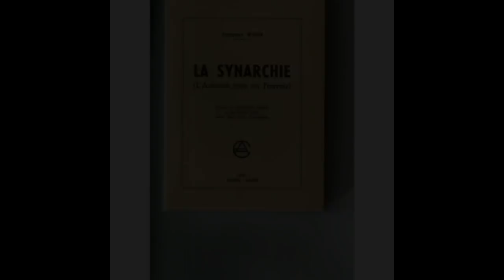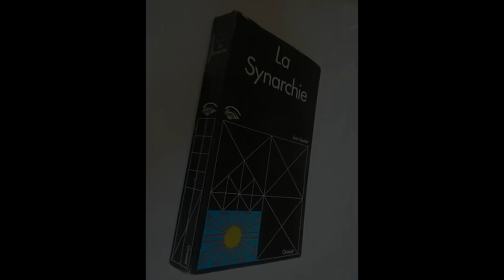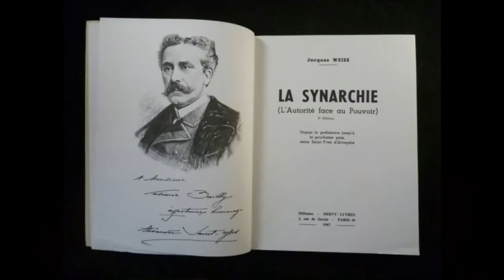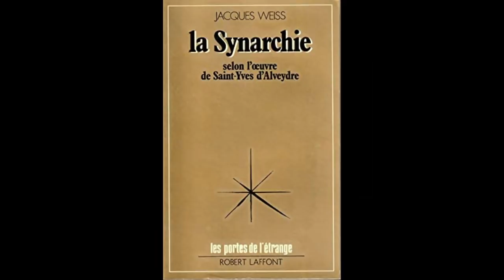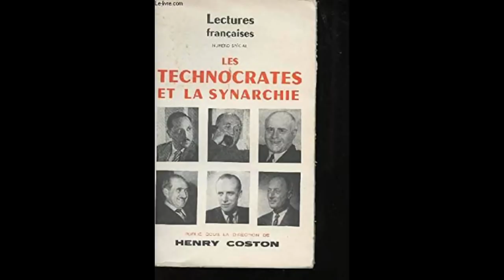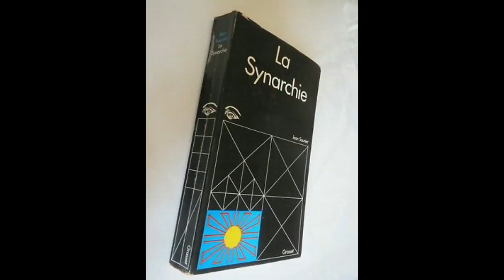La Synarchie, ou le Vieux Rêve d'une Nouvelle Société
Lecture d'un livre de Jean Saunier, La Synarchie, ou le Vieux Rêve d'une Nouvelle Société